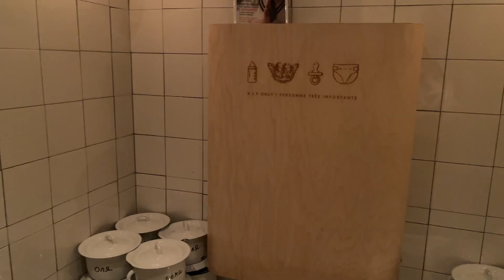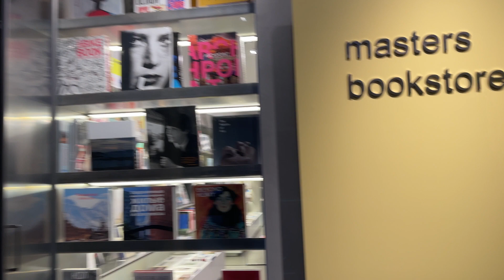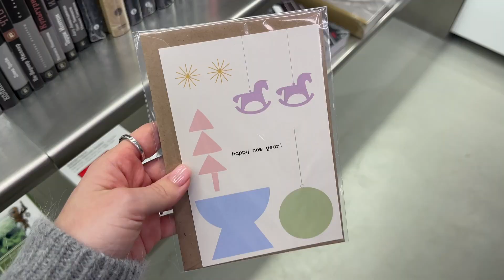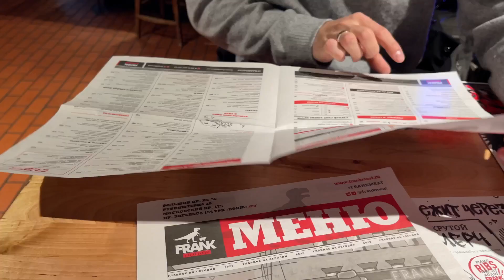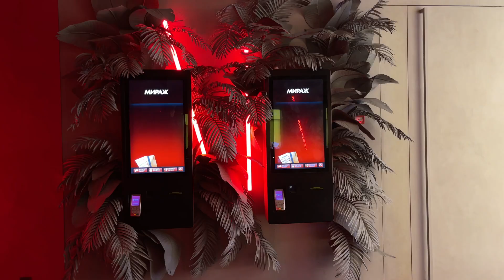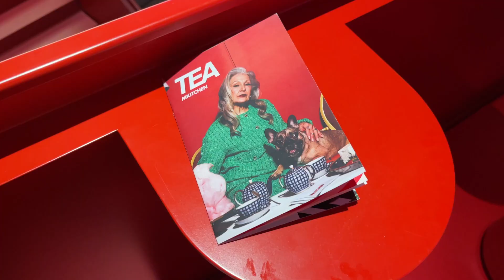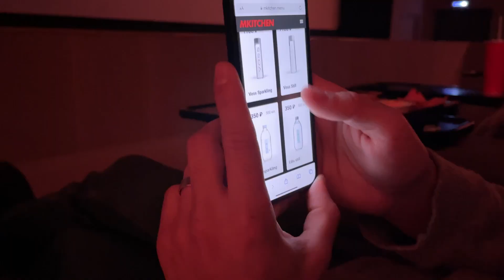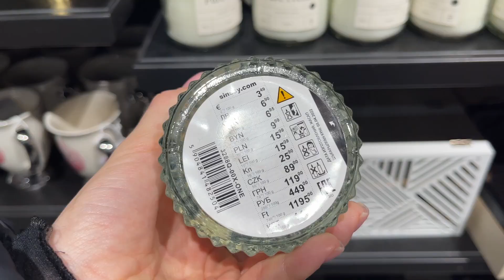Новогодний Петербург, обзор Sinsay Home, покупаю подарки в Sephora | VLOGMAS ❄️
В этом влоге: новогодний Петербург, выходные в Питере и классные места города, покупаю подарки в Sephora, идем в Frank by Баста, самый модный кинотеатр города - Мираж на Большом и анпакинг новогодних кружечек 🫶🏼

* запрещенная соц. сеть на территории России